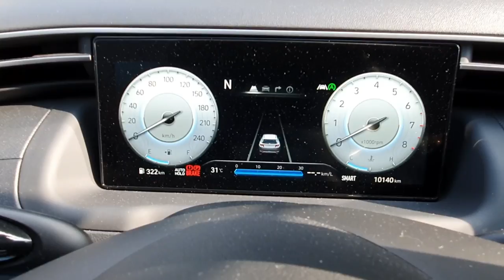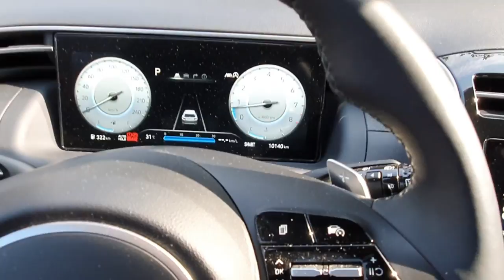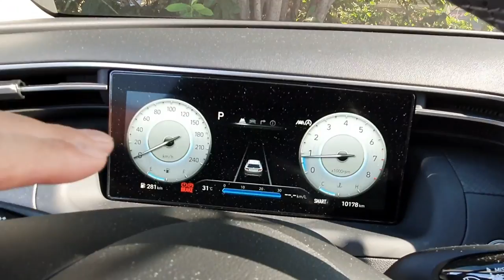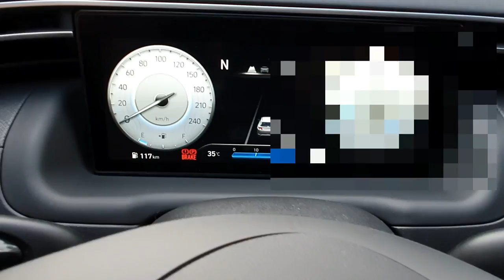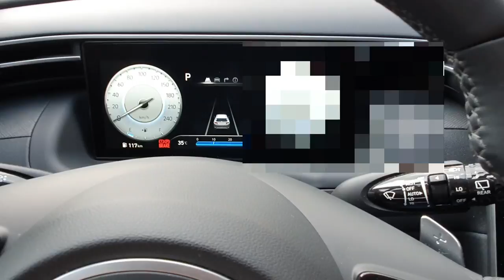[신형투싼 주차}투싼 주차 어떻게 하시나요? 주차 잘못하면 변속기 고장납니다.경사로에서 주차 이렇게 해보세요.,The all new TUCSON Paring system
더올뉴투싼의 주차시스템은 어떻게 되어있나.차량의 이동과 주행이후에 주차를 하게 된다.
 간단헤게 주차를 할수있다.그런데 문제는 경사진곳에서 주차하면 약간 이상현상이 생긴다.
 뒤로 밀린다라고 할까 아니면 출렁하는 현상이 있다.이것은 변속기의 기어들이 맞물려 있는데 위치가 맞지 않아 일어나는 현상이다.이것은 주차방법으로 교정이 가능하다.